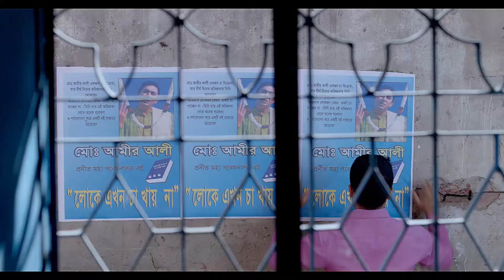Danish Condensed Milk TVC - Loke Ekhon Cha Khay Na